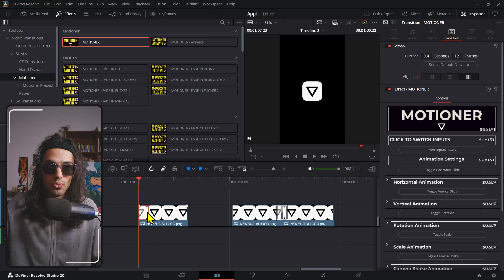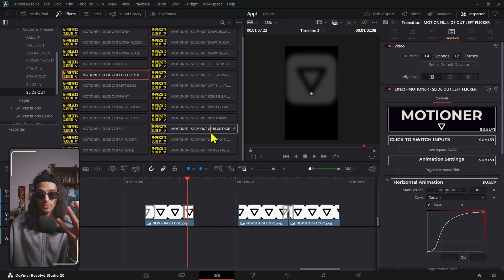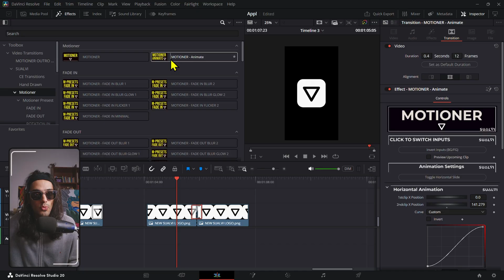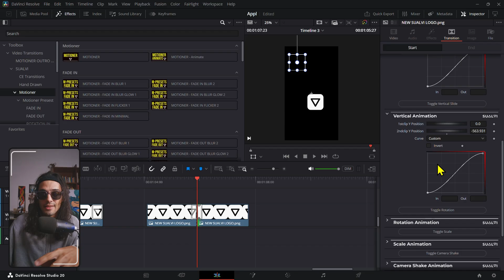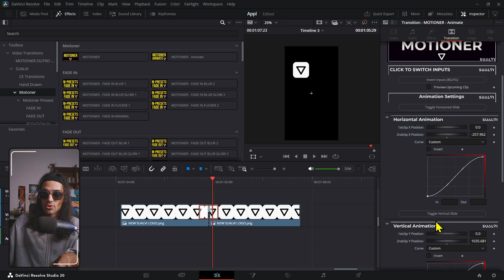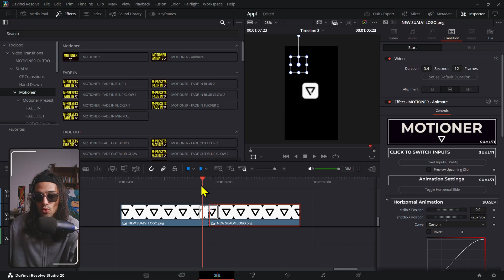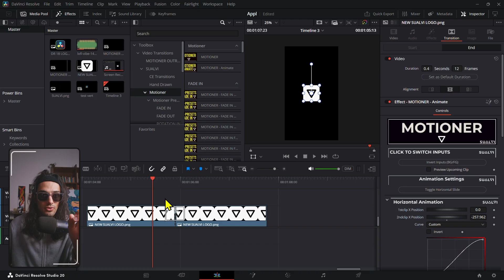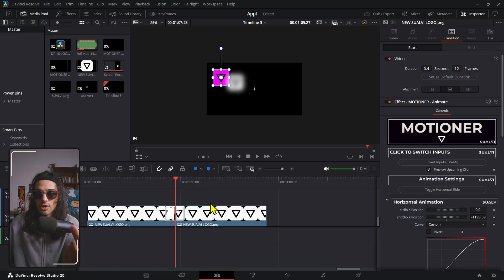The NEW Best Way to Animate Your Elements in DaVinci Resolve 20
This is a tutorial on how to use the MOTIONER toolkit to add animations to your videos in no time!

Other SUALVI tools you can find useful.

✅ 35 customizable animated titles of the TextFX pack for DaVinci Resolve